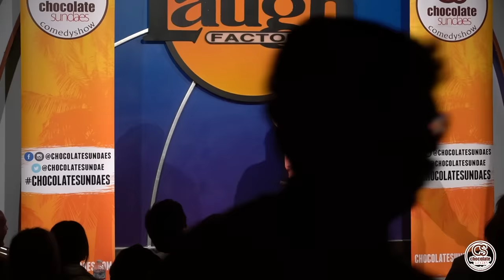My Daughter Loves Dating Losers - Henry Coleman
Comedian Henry Coleman describes his daughter's taste in men or lack thereof and reflects on a time when a key was all he needed.

For more Henry Coleman follow him on Instagram @henry.coleman.773

Originally filmed 3/20/22
Videographer: Jesse Woodworth
Editor: Keera Stephen

Held every Sunday at the Laugh Factory on the famous Sunset strip, Chocolate Sundaes is unlike any other comedy show you’ve ever seen!

We showcase a powerful mix of seasoned veterans as well as up-and-coming comedians who you’ve seen on all of the major networks. Recent performers include Kevin Hart, Ali Wong, Katt Williams, Howie Mandel, Tracy Morgan, and Bill Bellamy, just to name a few.

You never know who may be attendance in the audience. Recent celebrity sightings include Jay Z & Beyonce, Tyrese, Justin Bieber, Kendall Jenner, and J Cole.

Every Sunday at 7:00 & 9:30 p.m. at The Laugh Factory in Hollywood.